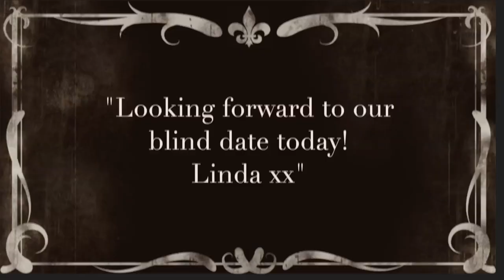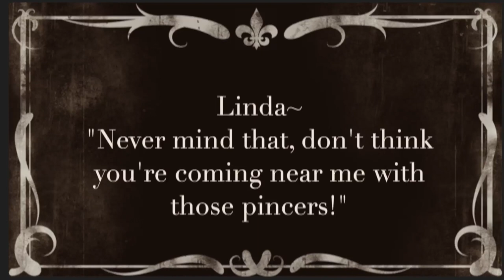The Metamorphosis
The marveloso Julian Taylor Sounds put together this smashing video to go with our single, 'The Metamorphosis'. Massive thanks to the following peeps:  Julian Taylor (AKA Jooly Buble), Mimi The Squid,  Sally the Rejector, Bill Collins (no relation), Lost in The Woods (and plastic bag), and The Brood of Phil and Sally.